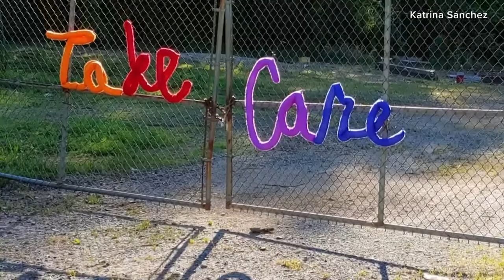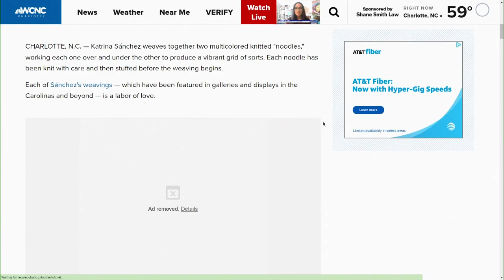Charlotte fiber artist using vibrant colors to bring joy, peace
Katrina Sánchez weaves together two multicolored knitted "noodles," working each one over and under the other to produce a vibrant grid of sorts. Each noodle has been knit with care and then stuffed before the weaving begins.

Each of Sánchez's weavings — which have been featured in galleries and displays in the Carolinas and beyond — is a labor of love.

Sánchez has been creating fiber arts since childhood after their mom taught them to crochet around age 10.

Sánchez associates much of the vibrant color that's clear throughout their work with Panama, where they were born.

"That's where I've experienced the most color in the environment," Sánchez said. "So in the rain forest in the natural world, in my grandma's garden, through traditional dresses like the polleras, and through a lot of the local artwork, and artisanal crafts, as well."

These colors — neon green, hot pinks, golden yellow, bright blue and more — can all be seen in Sánchez's weaving.